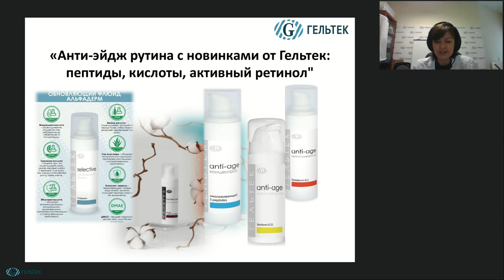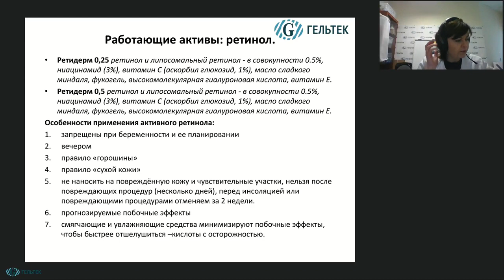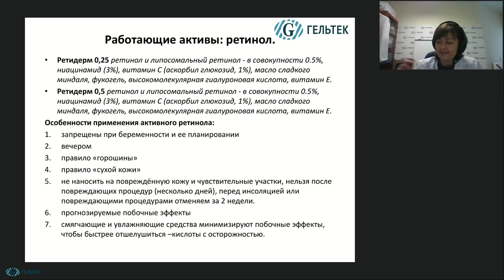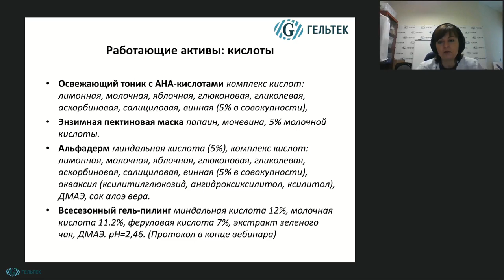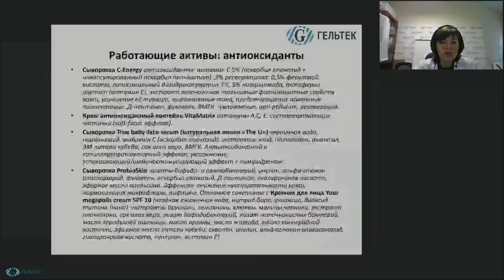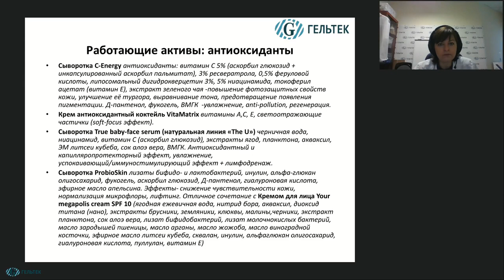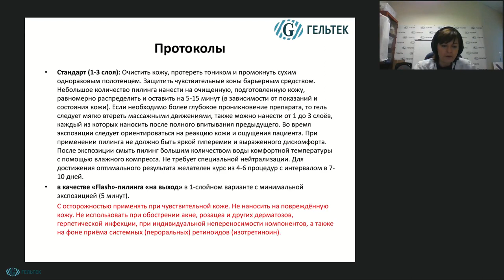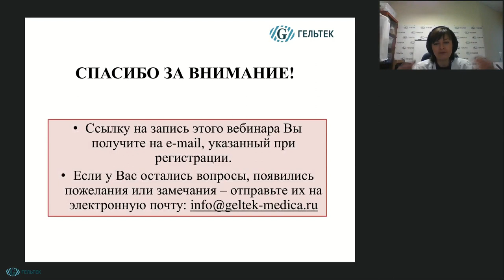Анти-эйдж рутина с новинками от Гельтек: пептиды, кислоты, активный ретинол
В рамках этого видео вы узнаете:
1. Основные проблемы возрастной кожи.
2. Методики их устранения: «работающие» ингредиенты, малоинвазивные процедуры. Что эффективно, а что опасно или «развод на деньги» -как не обмануться в ожиданиях.
3. Протоколы домашнего ухода.

НОВИНКИ! __________________________________________
ВЕБИНАРЫ и СЕМИНАРЫ // Полезная литература